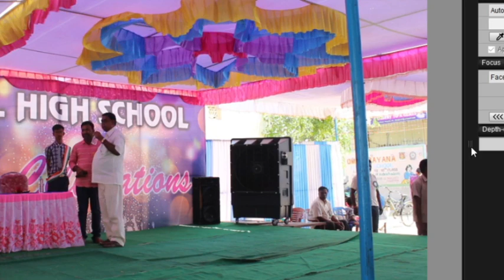OM NARAYANA EM SCHOOL || UKG CONVOCATION || 2K20